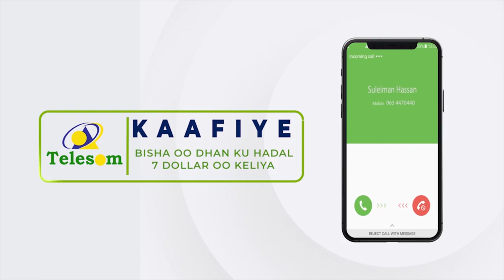Gurigii lagaga dhawaaqay JSL oo dib u dhis lagu samaynayo iyo Hawsha oo socota...